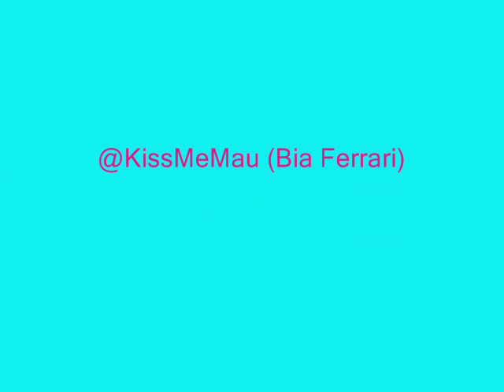Happy BDay Mauricio Costa Nani.wmv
Não corro atrás, porque quero que você corra. Me escondo, porque quero que você me ache. Me afasto, porque quero que você me puxe pra perto. Fico em silêncio, porque quero que você fale. Sou fria, porque quero que você demonstre que se importa. Brigo, porque quero que você faça as pazes. É tudo ao contrário. Só entenda isso.Tipo Tudo e Você s2 .